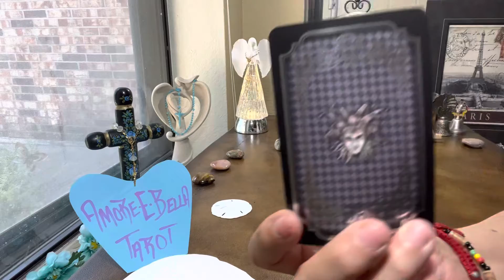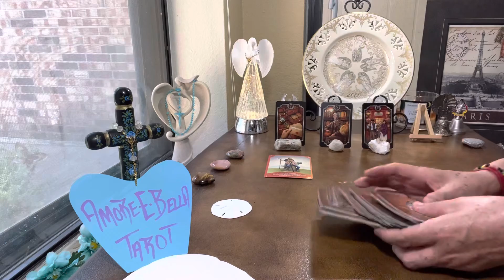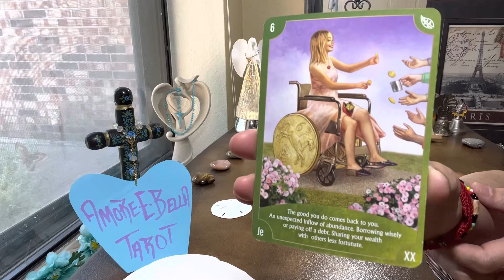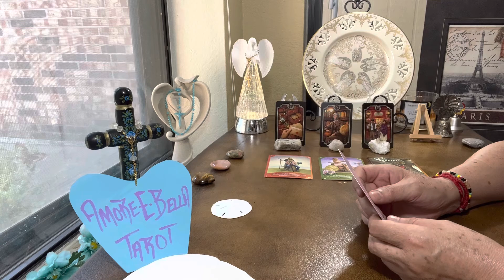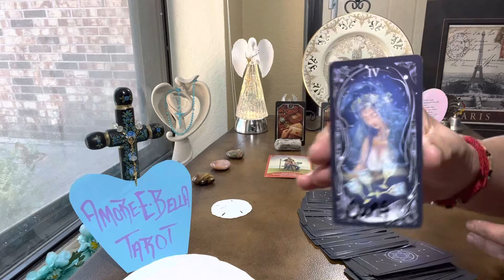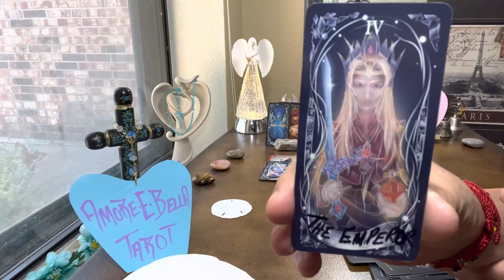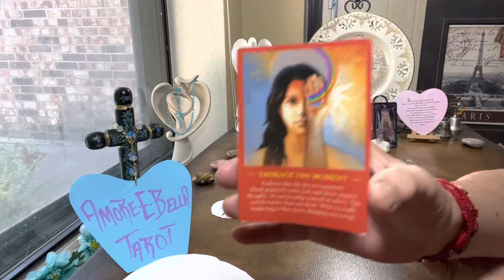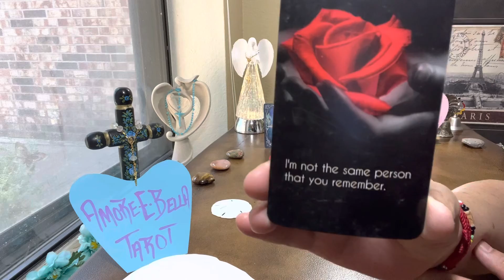LOVE* PISCES June 2022** EMBRACE the MOMENT 💕💕💕🌈